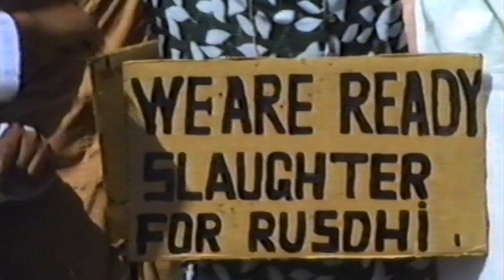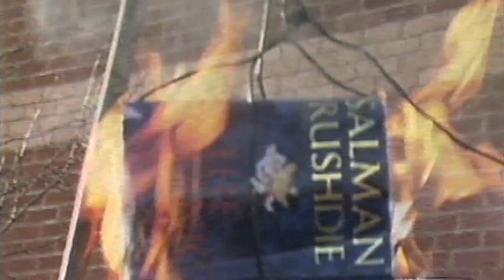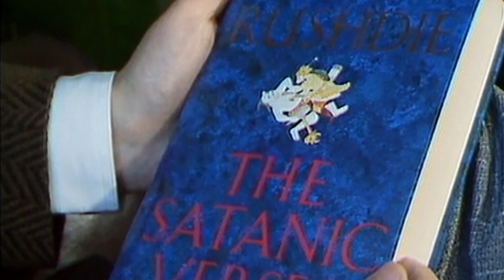Salman Rushdie fatwa: 30 years on - BBC Newsnight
It’s been 30 years since a fatwa was issued against Salman Rushdie over his novel, The Satanic Verses.

How did that seismic event change perceptions of Islam and the debate around free speech?

His lawyer at the time, Geoffrey Robertson QC, human rights campaigner Peter Tatchell and Dr Farzana Shaikh join Emily Maitlis.